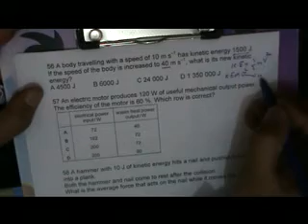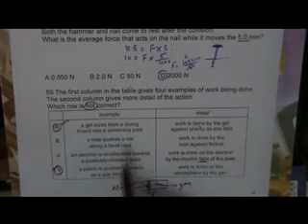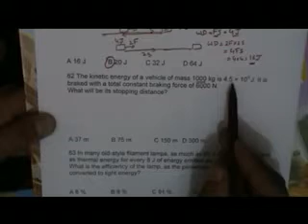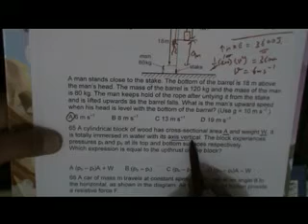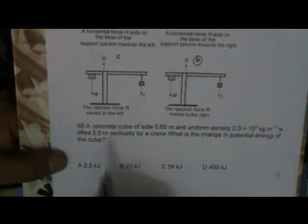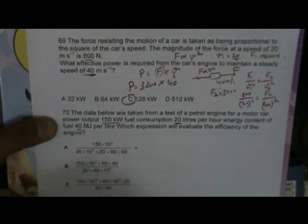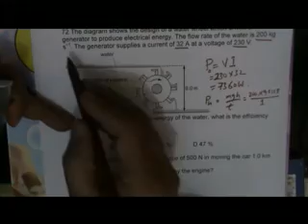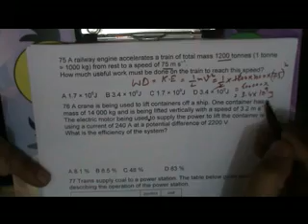Physics AS: Work, Energy & Power Assignment Mcqs 54-- 75 by Sumair Sajjad